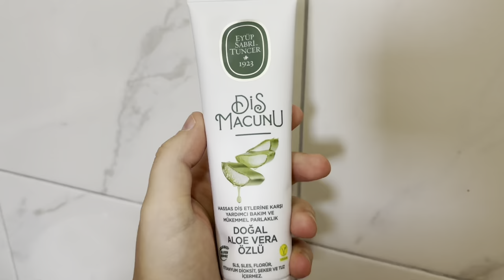vlog | bahçeden sebze topladım, yeni diş macunu denedim, kabak çiçeği, günlük vlog, sessiz vlog